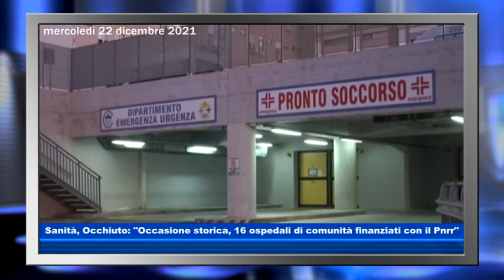Sanità, Occhiuto: "Occasione storica, 16 ospedali di comunità finanziati con il Pnrr"